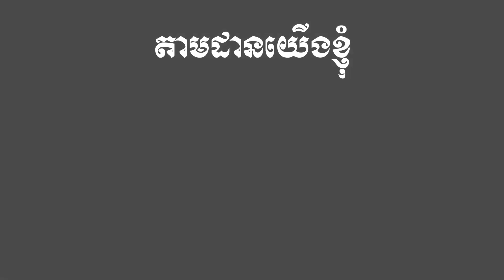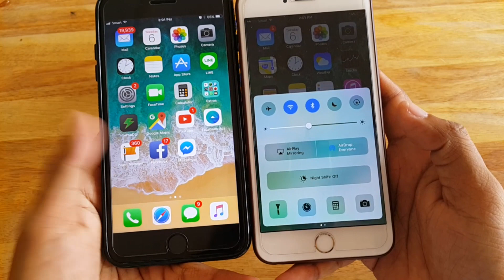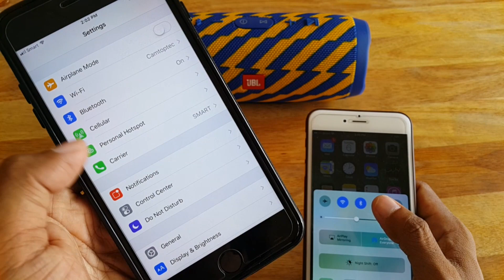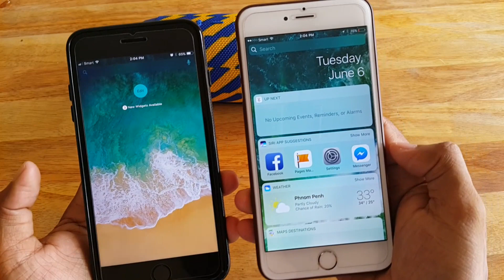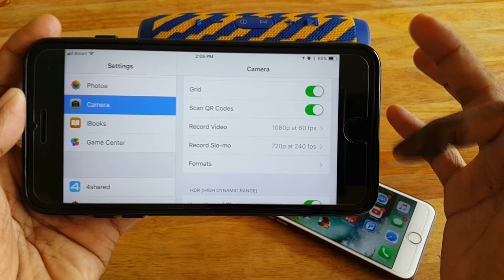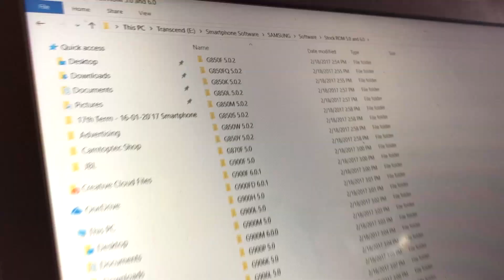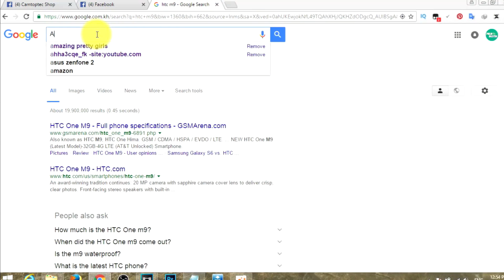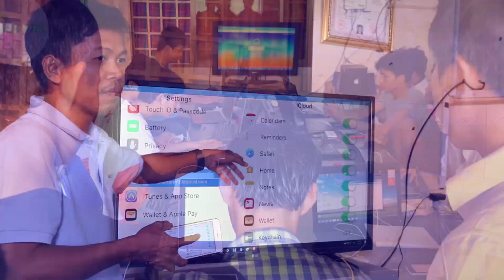iOS 11 vs iOS 10 | ការប្រៀបធៀបភាពខុសគ្នារវាង iOS 11 និង iOS 10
១. ទាក់ទងចុះឈ្មោះចូលរៀនវគ្គ៖ បុកប្រូក្រាមទូរស័ព្ទដែលចូលរៀននៅរៀងរាល់ខែ រៀនពីថ្ងៃច័ន្ទ-សុក្រ, មាន២វេន(រើសយកវេនណាក៏បាន) គឺវេនព្រឹកចូលរៀននៅម៉ោង ៨ៈ៣០-១១ៈ៣០ព្រឹក និងវេនរសៀលចូលរៀននៅម៉ោង២-៥ៈ៣០ល្ងាច, តម្លៃសិក្សា៖ 150$ (មួយចេះមិនកំណត់វគ្គ)

២. ទាក់ទងចូលរៀនវគ្គ៖ ប្រើប្រាស់ Facebook Page ឲ្យចេះច្បាស់ដើម្បីគ្រប់គ្រង Facebook Page អ្នកឲ្យបានត្រឹមត្រូវមិនងាយខូច ដែលចូលរៀនរៀងរាល់ថ្ងៃសៅរ៍(មួយវគ្គគឺតែ១ថ្ងៃសៅរ៍ពេញ) តម្លៃ៖ 10$...(មួយចេះមិនកំណត់វគ្គ)

៣. ទាក់ទងចុះឈ្មោះចូលរៀនវគ្គ៖ លក់ទំនិញលើអនឡាញនៅរៀងរាល់ថ្ងៃអាទិត្យ។ តម្លៃ៖ 30$ ។ ពេលរៀនចប់មានទំនិញមួយចំនួនសម្រាប់ឲ្យលក់(បើពេញចិត្ត)។ ជាវគ្គប្រាកដនិយម។